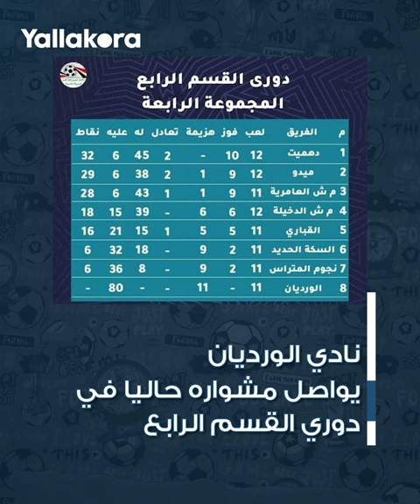"استقبل 80 هدف في 11 مباراة".. ما قصة نادي الورديان "السكندري" الناشط في دوري القسم الرابع؟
استقبل نادي الورديان السكندري الناشط في دور القسم الرابع 80 هدف خلال 11 مباراة فقط خاضها خلال البطولة.